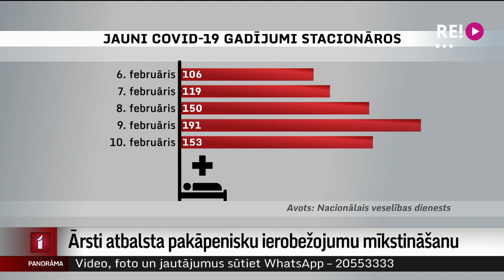Ārsti atbalsta pakāpenisku ierobežojumu mīkstināšanu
Infekcijas izplatību pašreizējos apstākļos apturēt vairs nav iespējams – arī šodien atklāti 11 599 jauni kovida gadījumi (te gan jāpiebilst, ka slimnīcās nonākušo Covid-19 pacientu skaits tik strauji neaug), bet sabiedrība ir nogurusi no nesaprotamiem un ieilgušiem ierobežojumiem, saka ārsti. Tādēļ kovida apkarošanas ierobežojumus var un vajag pakāpeniski mīkstināt. Svarīgākais, to darot, ir saglabāt prasību par masku vai respiratoru obligātu lietošanu iekštelpās. Stāsta Vita Anstrate.